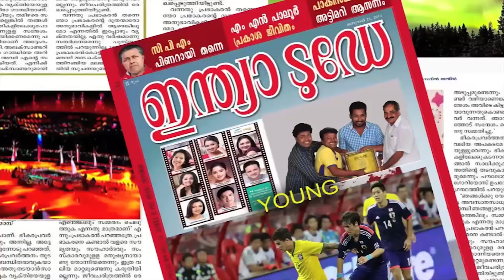Superhit Hindi Movie | Bollywood Movies | Best Hindi Movies